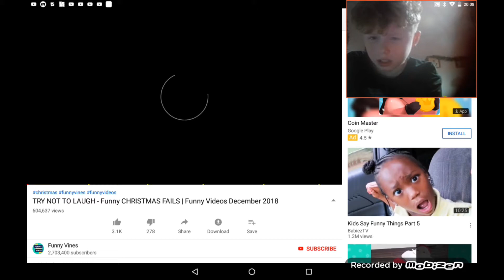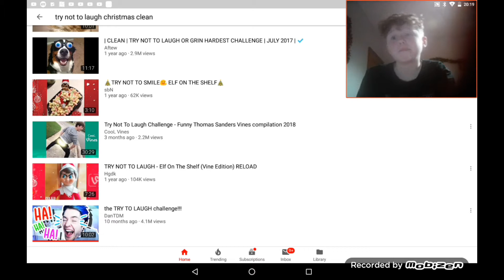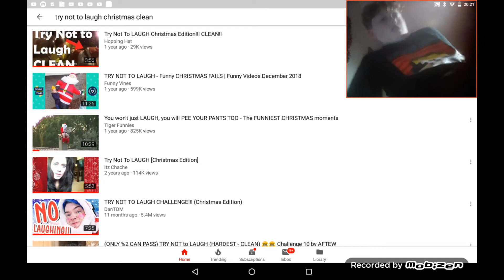TRYING NOT TO LAUGH AGAIN 4 CHRISTMAS!!!!!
Don't ask about the text thing in the thumbnail